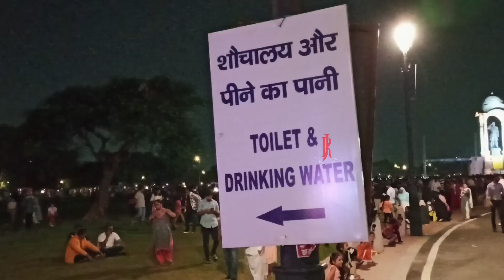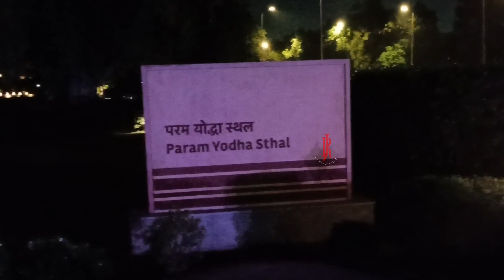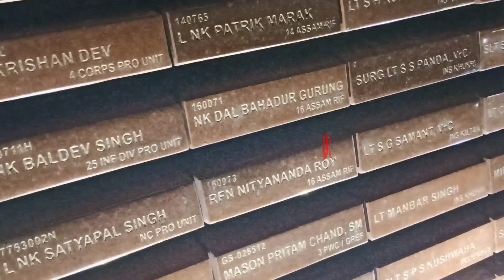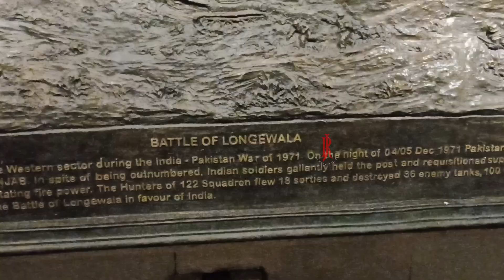India Gate Delhi | Open After Two Years | India Gate New Look | Raghav Jha Vlogs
India gate delhi - NOW OPEN | India gate new look | Places to visit in delhi ncr | Kartavya path

India gate delhi - kartavya path delhi (  central vista avenue ) has now opened for public after nearly 2 years of renovation done today on 9 september 2022. It is delhi's one of the most famous visited place and picnic spot. New lawns , underpasses , shop stalls , new rules, new look , beautiful night views , lovely canals and bridges, walkways and also boating has come here again at India gate delhi - kartavya path delhi (  central vista avenue ).

In this video, i have shared all information related to ticket price , timings ,location ,nearest metro station , parking facility, boating facility, new look, new rules of visiting India gate delhi - kartavya path delhi (  central vista avenue )  along with taking you on a tour of India gate delhi - kartavya path delhi (  central vista avenue ) and netaji subhash chandra bose statue, so make sure to watch this video till the end to know everything.

Kartavya path, near central secretariat metro station , new delhi

Central vista avenue inaugration
India gate delhi nearest metro station
India gate delhi parking
India gate new delhi information
India gate delhi full tour
Rajpath india gate delhi
Netaji subhash chandra bose statue

दिल्ली